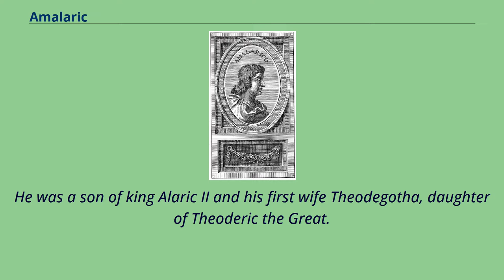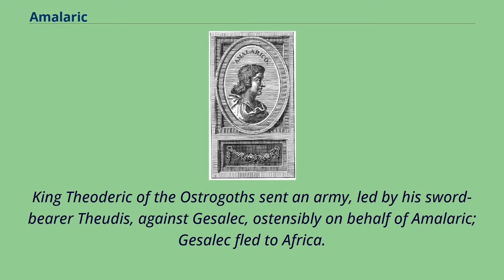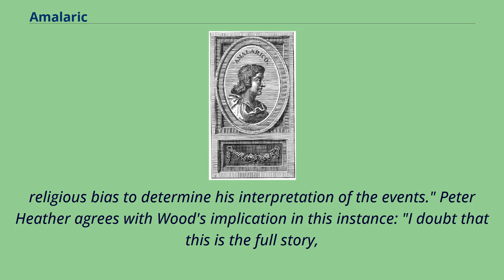Amalaric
6th-century_murdered_monarchs
6th-century_Visigothic_monarchs
Amalaric （Gothic: *Amalareiks; Spanish and Portuguese: Amalarico; 502–531） was king of the Visigoths from 522 until his death in battle in 531.
He was a son of king Alaric II and his first wife Theodegotha, daughter of Theoderic the Great.
When Alaric II was killed while fighting Clovis I, king of the Franks, in the Battle of Vouillé （507）, his kingdom fell into disarray.
"More serious than the destruction of the Gothic army," writes Herwig Wolfram, "than the loss of both Aquitanian provinces and the capital of Toulose, was the death of the king." Alaric had made no provision for a successor,
and although he had two sons, one was of age but illegitimate and the other, Amalaric, the offspring of a legal marriage but still a child.
Amalaric was carried for safety into Spain, which country and Provence were thenceforth ruled by his maternal grandfather, Theodoric the Great, acting through his vice-regent, an Ostrogothic nobleman named Theudis.
The older son, Gesalec, was chosen as king but his reign was disastrous.
King Theoderic of the Ostrogoths sent an army, led by his sword-bearer Theudis, against Gesalec, ostensibly on behalf of Amalaric; Gesalec fled to Africa.
The Ostrogoths then drove back the Franks and their Burgundian allies, regaining possession of "the south of Novempopulana, Rodez, probably even Albi, and even Toulose".
Following the 511 death of Clovis, Theoderic negotiated a peace with Clovis' successors, securing Visigothic control of the southernmost portion of Gaul for the rest of the existence of their kingdom.
In 522, the young Amalaric was proclaimed king, and four years later, on Theoderic's death, he assumed full royal power, although relinquishing Provence to his cousin Athalaric.
His kingdom was faced with a Frankish threat from the north; according...